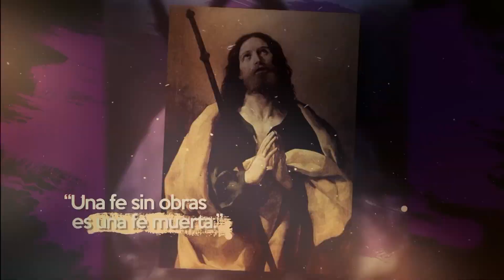San Juan Bosco, Presbítero - 31 de Enero 2023